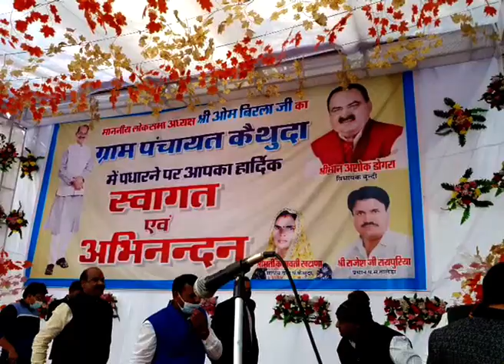कैथूदा गांव में समग्र शिक्षा अभियान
संसदीय क्षेत्र के बूंदी जिले के प्रवास के दौरान कैथूदा गांव में समग्र शिक्षा अभियान के तहत निर्मित पांच कक्षा कक्षों का लोकार्पण, 30December,2021